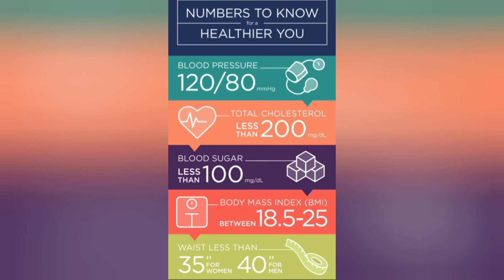Important Medical Numbers in Humans?